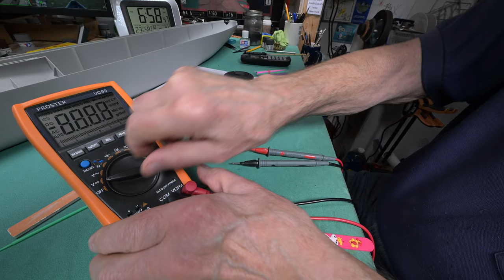The Model Ship - Part 1326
This is not a tutorial. It is more of a daily personal diary, or perhaps a vlog, centered around the building of plastic model ships. Don’t be surprised when I unexpectedly, but usually just momentarily, get into something completely unrelated. I was big into building models years ago. Apparently I’m trying to bring back “the good old days” by building plastic model ships. In this series I’ve already built Trumpeter’s 1/200 scale battleship Bismarck, Trumpeter’s 1/200 scale HMS Hood as well as Trumpeter’s 1/200 scale HMS Rodney. Also in this series I’ve built a very large model ship case that will hold up to five 1/200 scale ships. Presently in this series we are building Trumpeter’s 1/200 scale USS Iowa. I am thinking of adding the very popular 1/200 scale Yamato to my stash. Feel free to learn from my mistakes.